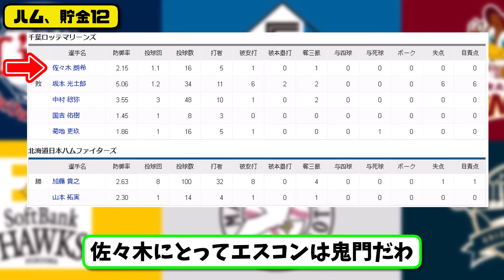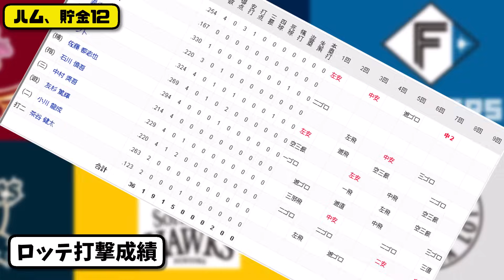【2位vs3位】日本ハムファイターズがロッテマリーンズに6-1で勝利…8月15日2連勝で2位キープ貯金12…先発加藤8回1失点6勝目…マルティネス&レイエス&水野が活躍【最新・反応集・なんJ・2ch】